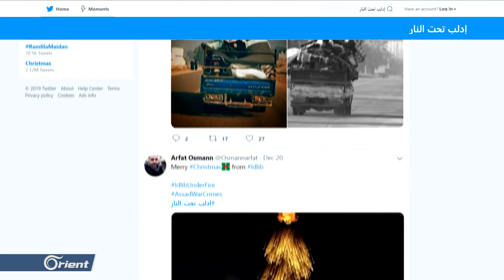يا حيف..مجازر في إدلب فيما عجز أكثر من 10 ملايين لاجئ ومغترب سوري عن الخروج بمظاهرة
بالتزامن مع المجازرِ المرتكبة في مدن وبلدات إدلب ونزوحِ عشرات آلاف المدنيين هرباً من قصف ميليشيا أسد وإيران والاحتلال الروسي .. تساءل ناشطون عن سببِ غيابِ أيِ مظاهراتٍ أو وَقفاتٍ للاجئينَ السوريين في دول أوروبا وكندا وأمريكا لتسليطِ الضوء عما يجري من مجازرَ شمالَ سوريا